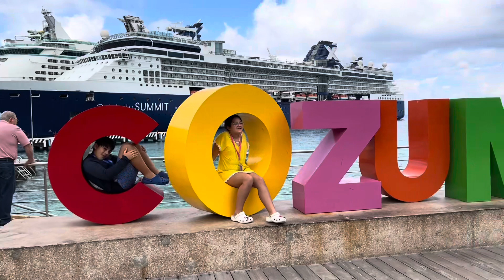Woodall-Carpenter-Gardiner-Page Thanksgiving Cruise 2023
Traveling with my 94-year old father, husband, sisters, brother-in-laws, nieces, and nephews on a Royal Caribbean cruise out of Galveston to Cozumel, Mexico. Best part is nobody had to cook on Thanksgiving!❤️